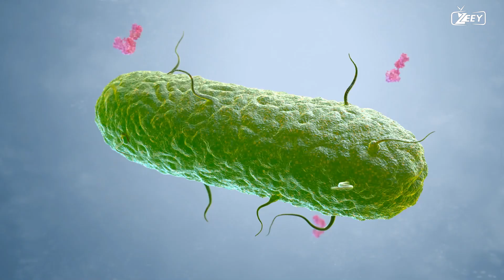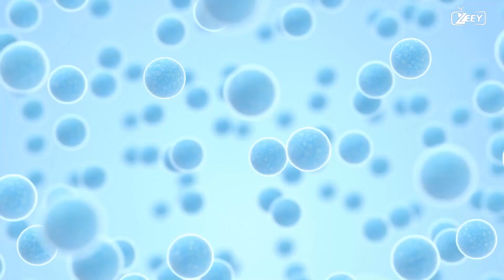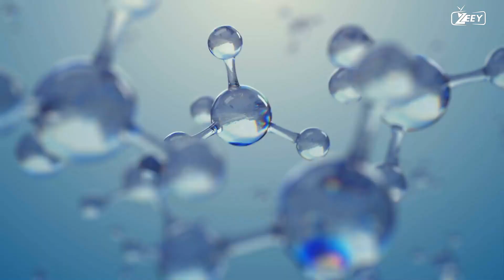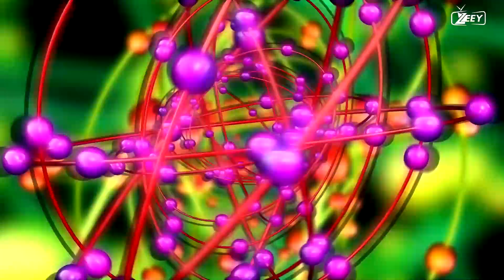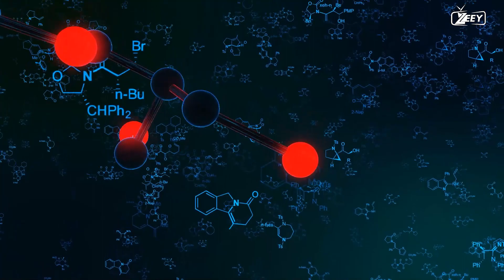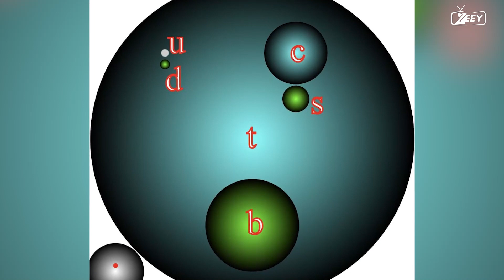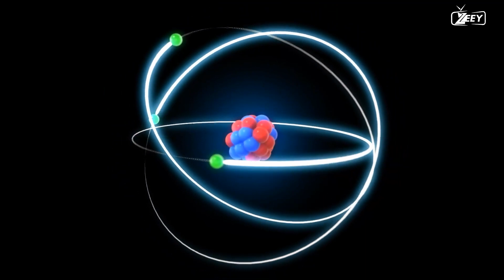a trip to the quantum world From smaller to smallest! | quantum physics | space | quarks | zeey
A "four-dimensional trip" typically refers to a concept in science fiction, art, or philosophy, where the idea of traveling through four dimensions is explored. In our everyday experience, we exist in a three-dimensional world with length, width, and height. The fourth dimension, in this context, often refers to time.

Here are some possible interpretations and associations with the idea of a "four-dimensional trip":

Time Travel: In science fiction, a four-dimensional trip might involve traveling through time as the fourth dimension. Concepts like time machines, time dilation, and time loops are explored in this context.

Art and Animation: In art and animation, a four-dimensional trip might refer to visually representing or animating objects or scenes in a way that incorporates the dimension of time, creating dynamic and evolving visuals.

Mathematics and Geometry: In mathematics, a four-dimensional trip can refer to exploring and understanding four-dimensional space and geometry, which goes beyond our everyday three-dimensional experience.

Philosophical Exploration: In philosophy, the concept of a four-dimensional trip could represent an exploration of the nature of reality and existence, including the perception of time and its impact on our understanding of the world.

The idea of a four-dimensional trip is often used metaphorically or creatively to push the boundaries of human perception and understanding, whether in storytelling, art, or philosophical thought.